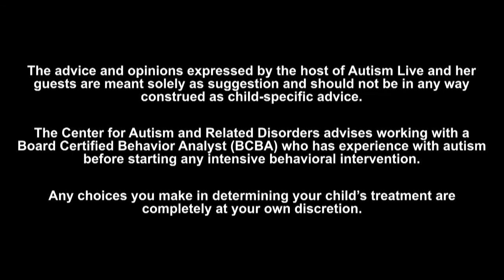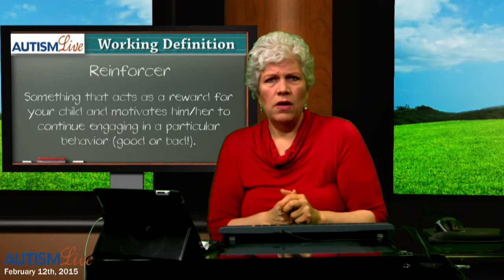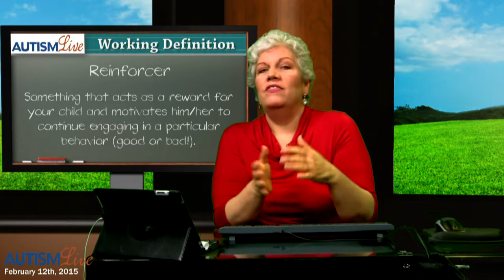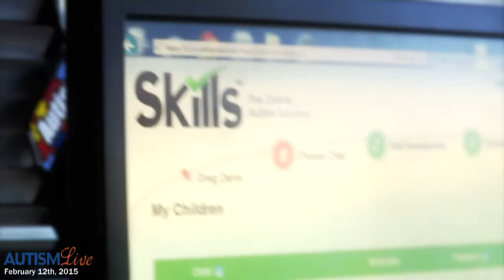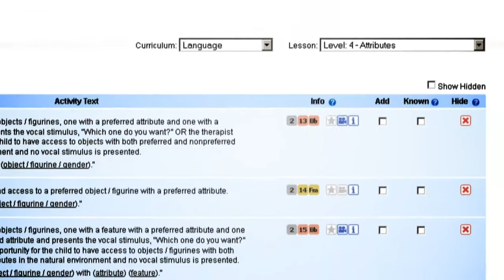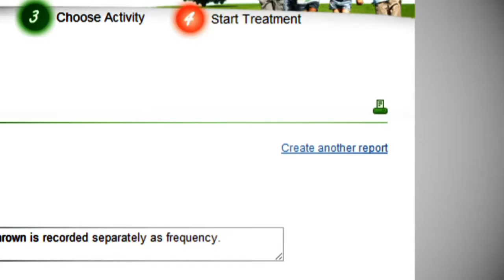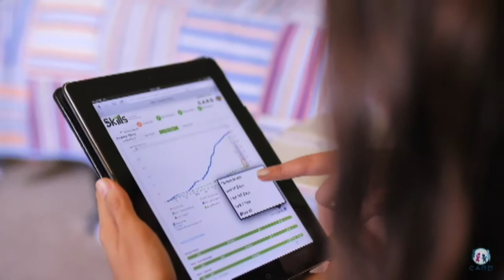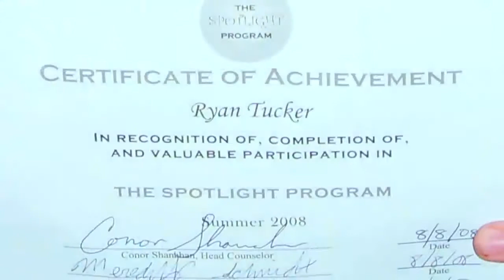Autism Live, Thursday February 12th, 2015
Today on Autism Live: Dr. Adel Najdowski gives tips on how and when to thin reinforcers.  Dr. Najdowski also answers viewer’s question about Autism.  Gina Giambi Peters, founder of the Center 4 Special Needs, talks about their mission to help children who might otherwise fall between the cracks.  The Center 4 Special Needs is preparing for its 3rd annual ABCs & XYZs of Special Needs Conference which will feature workshops on IEPs, Dietary Interventions, Overcoming Anxiety, Gaining Social Skills, and much more.  There will also be a resource fair at the event. For more information on the ABCs & XYZs of Special Needs conference